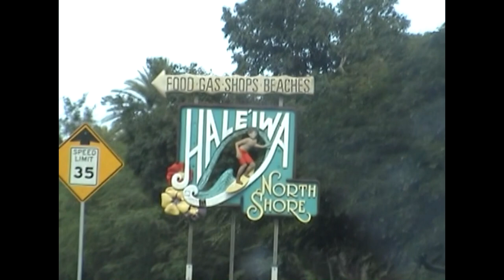Blue & Brett Spivey Hawaii 2010